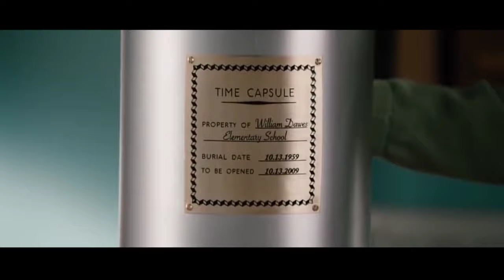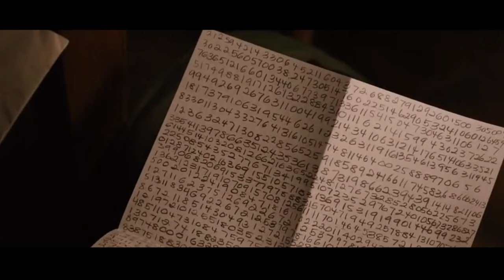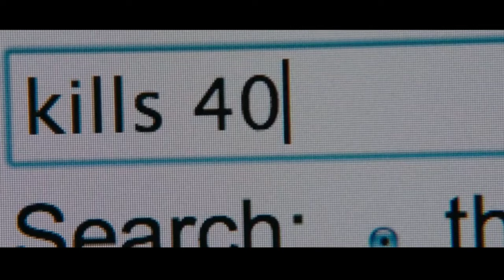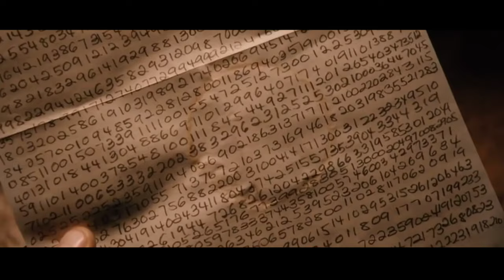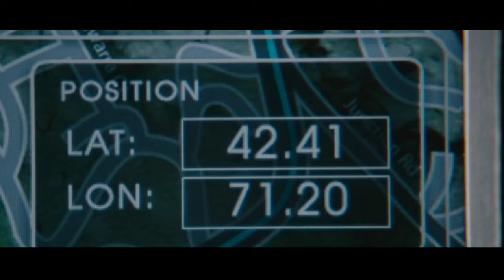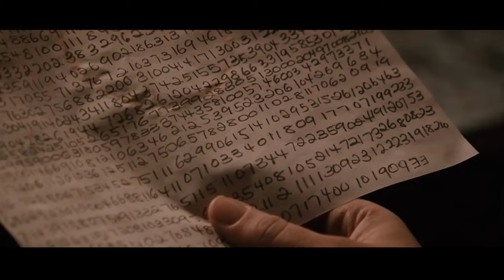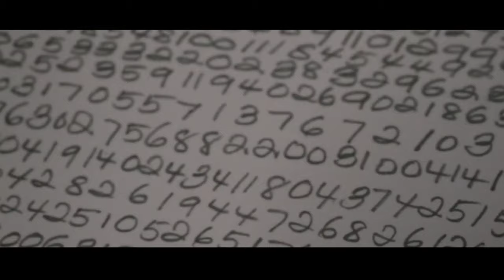Knowing Future Disaster Prediction Summarized | Filmy Nari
A teacher chances upon an encrypted code in a time capsule that makes him believe he can alter the chain of events that are about to unfold.